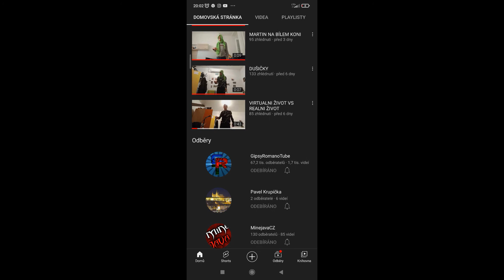DĚKUJU VŠEM ZA ODBĚRY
MAM VÁS STRAŠNĚ RAD A DĚKUJU ŽE SLEDUJTE MOJI TVORBU NA YOUTUBE  A STRAŠNĚ SI VAŽIM TOHO ŽE VÁS MOJE VIDEA BAVÍ